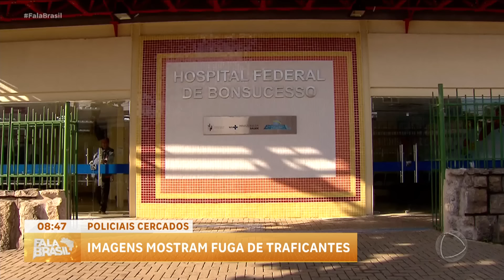Novas imagens mostram policiais cercados por traficantes no Complexo da Maré (RJ)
A polícia divulgou novas imagens do confronto em que policiais militares foram cercados por traficantes no Complexo da Maré (RJ), em junho. Moradores se protegem dos tiros enquanto PMs chegam em um veículo blindado para investigar um galpão onde supostos chefes do tráfico estariam escondidos. Criminosos armados atiram e lançam granadas contra os agentes. Um bandido armado pula de uma janela e cai sobre o capô de um carro.